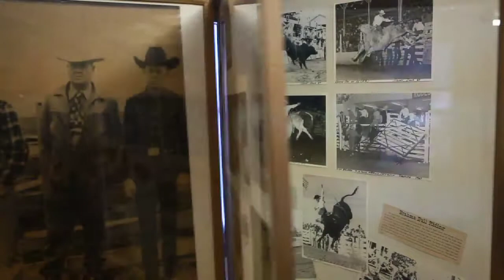Beutler Rodeo Hall (2011-09-02)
Murals and many items help tell the story of Beutler rodeo family.